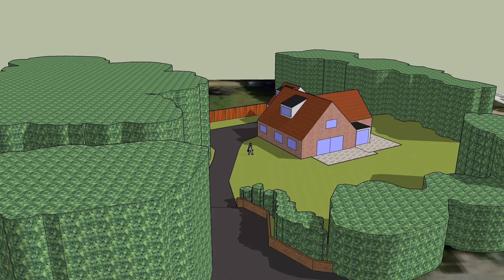house in sketchup